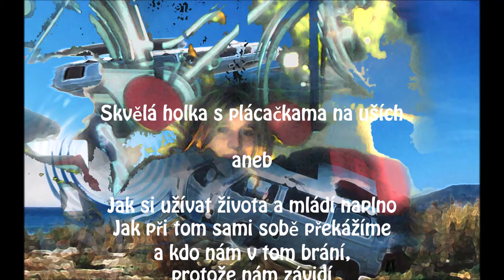Skvělá holka s plácačkama na uších - Jak si užít života a mládí naplno - Část 1.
Zamyšlení s kytarou nad tím, jak chutná autentické mládí a divoké dobrodružství kluka s holkou.. a taky vzpomínka na jednu takovou.. a hledání nové Amazonky a víly dneška na novou  a zas jedinečnou cestu..

Vzpomínka - melodramaticky podbarvená -  na skvělou holku Michalku s plácačkama (pingh-pong pálkama)  na uších, s kterou jsem v zimě 2003 -4 podnikl divokou a plodnou cestu na jih Evropy.
A pro všechny holky a kluky, mladší starší.. a i pro tebe Johanko - je to snad návod jak...
...si užívat života a mládí naplno
..si při tom sám - sama nepřekážet
.. jak se nezakleknout dálek a opravdové samostatnosti
a dospělosti...
A taky o tom kdo nám v takovém krásném životě brání, protože nám to vlastně závidí.. i když nám říká, že "nám to zakazuje pro naše dobro"